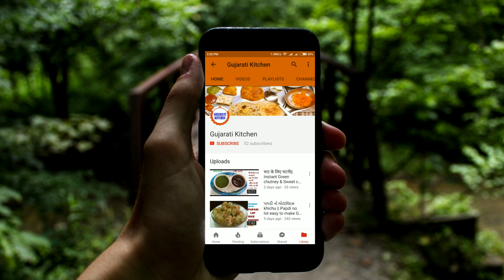Fruits Custard recipe||Fruits salad recipe||Gujarati Kitchen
How to make Fruits Custard Recipe||How to make Fruits salad recipe|